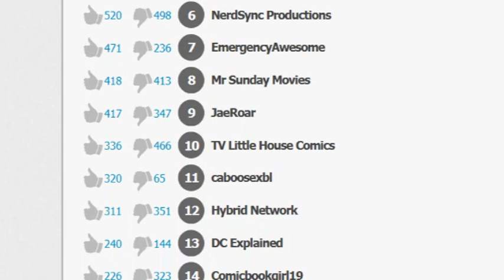Most Racist Comic Book Moments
What are some of the most Racist moments in comics? Well thanx to world war 2 propaganda, there's way too many to choose from. But here are 3, that I think are pretty bad.